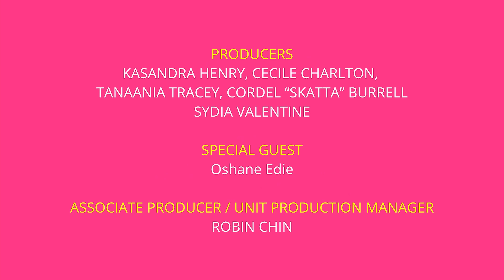GRATITUDE IS A MUST| DANCEHALL LIFE| SEASON 1 EPISODE 6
SEASON 1 EPISODE 6 -GRATITUDE IS A MUST  Thanks to everyone who watched DANCEHALL LIFE PTR EDITION!